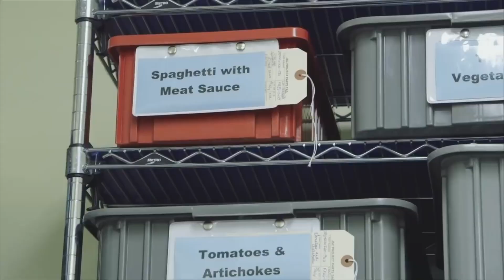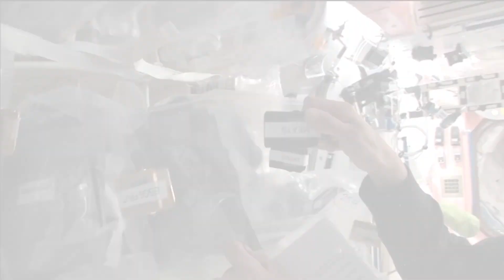What Will SpaceX Astronauts Eat in Space?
In this video, we will be discussing the question that will quench a major part of all your space fantasies. What do astronauts eat in Space? Specifically, the ones who will be a part of Elon Musk’s SpaceX, Starship?
Well, I might warn you, the secret to this question can either fulfill or ruin your fantasy.

If you are here, you are probably interested in the orbital system swarming around us, with its mysterious glow and its charming aura. Or you are curious about SpaceX, recently launching into space with its big ideas, and in news with even bigger headlines. Whatever the reason, we are glad you are here so welcome to Stuffbox tech and I’ll be breaking down the topic of WHAT WILL SPACEX ASTRONAUTS EAT-IN SPACE, sounds interesting right?

Stuffbox Tech covers interesting technology and thrives to produces quality content across the internet. We believe in delivering true value to our viewers and intrigue curiosity towards science and technology. We want to become a one-stop destination for all the cool stuff happening around in the field of science and technology and bring you unique and interesting stories from around the world.

SpaceX is focused on making transportation and communication to space easier, even for the public. It intends to colonize Mars by allowing local citizens to travel cheaply from Earth. This aim of theirs, alone, turns heads towards their company.

I know I would march onto the spaceship that allows local citizens to travel cheaply into the black horizon, where there is probably a chance to see Thanos’s hometown. I mean, a guy can dream. Elon Musk did. And he is now planning revolutions.

You know when you are traveling for a vacation, you want to pack light. So, you store all foods and similar commodities in containers and packages? Astronauts basically do the same thing when they go to space.
Preparation varies with the food type. Some foods can be eaten in their natural forms, such as brownies and fruit. Other foods require adding water, such as macaroni and cheese or spaghetti.

Of course, equipment is provided in the space station to heat foods to the proper temperature. Salt and pepper are available but only in a liquid form. This is because astronauts can't sprinkle salt and pepper on their food in space. The salt and pepper

would simply float away. There is a danger they could clog air vents, contaminate equipment or get stuck in an astronaut's eyes, mouth, or nose.

Astronauts eat three meals a day: breakfast, lunch, and dinner. Nutritionists ensure the food astronauts eat provides them with a balanced supply of vitamins and minerals.

Scientists have learned a lot about feeding astronauts over the past 60 years of space travel. Still, the longest an astronaut has been in space on a single mission is only 14 months. A Mars mission would take about 2 years, so scientists are studying the molecules in food and exploring new approaches and new technology to keep astronauts on long-duration missions healthy and happy.

Animation:
iamVisual